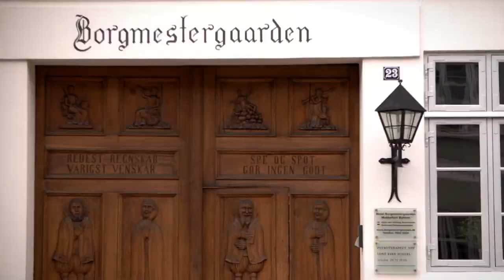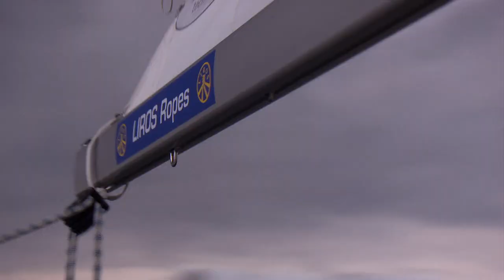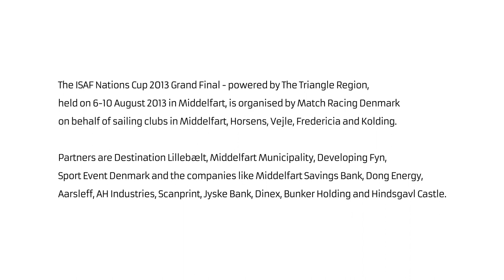2013 ISAF Nations Cup Grand Final - Preview